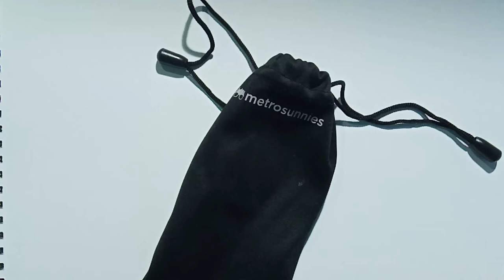Sunglasses REALISTIC DRAWING (BEGINNER) drawing v.s reality